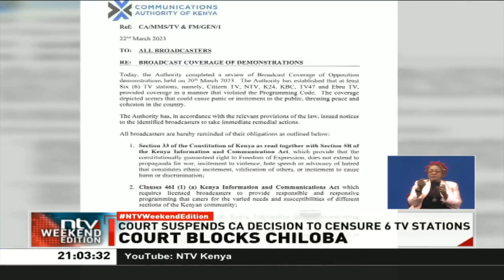Court suspends Communication Authority's decision to censure 6 TV stations